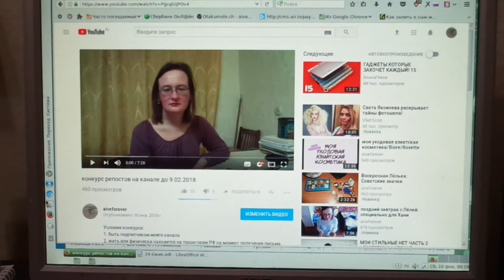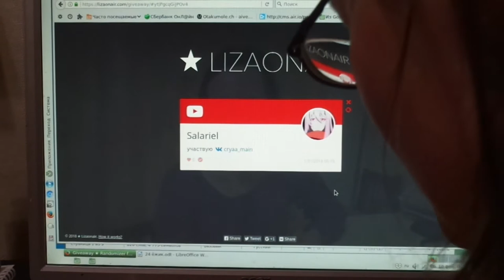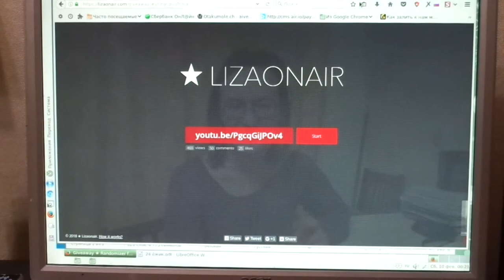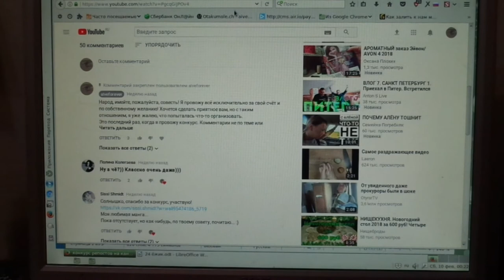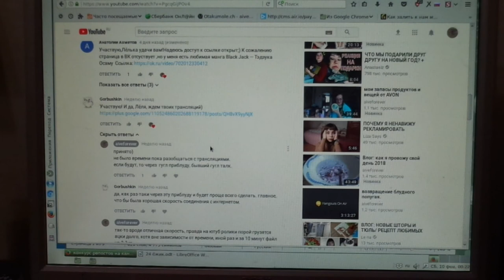итоги конкурса открыток